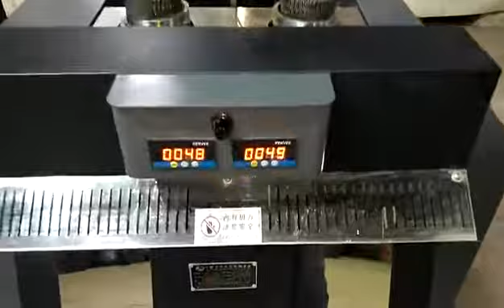High Output Automatic Scourer Mesh Knitting Machine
W2 Automatic Scourer Mesh Knitting Machine

Contact Person: James-Huang

Wechat: highraisingtech

 Skype: ID: Jamesbondhuangivring

High Raising Electronic Technology Co.,Limited